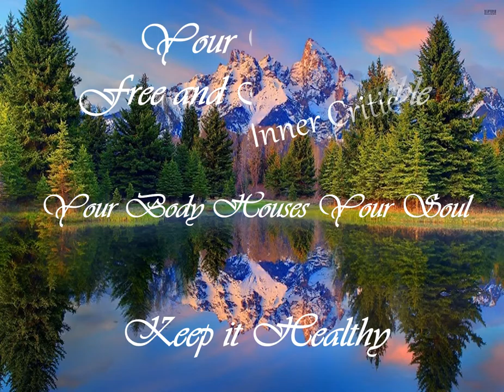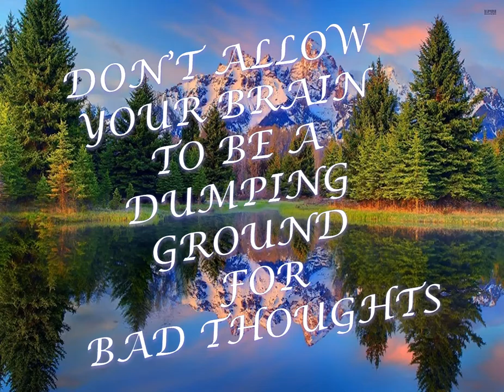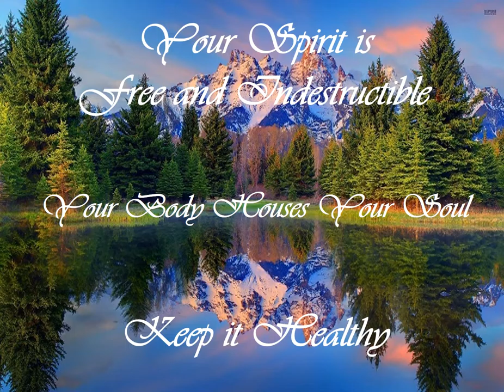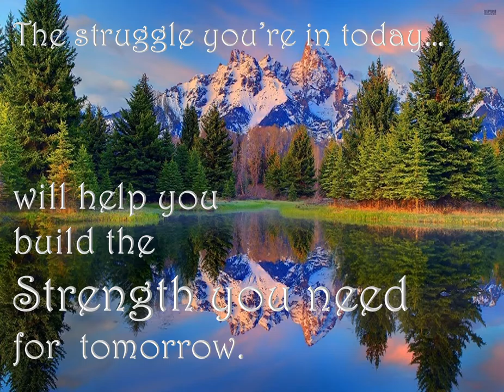TEACHING RESIDENTS AND MEDICAL STUDENTS - "BEAUTIFUL MIND AND BODY MODULE"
TEACHING RESIDENTS AND MEDICAL STUDENTS - RESEARCH AND MOTIVATIONAL DVD LECTURE SERIES BY DR NKANGINIEME - "BEAUTIFUL MIND AND BODY MODULE"